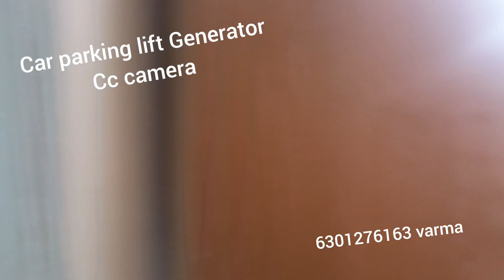RAJAHMUNDRY NARAYANA PURAM WEST 2 BHK 4TH FLOOR SECOND HAND APARTMENT FOR SALE 10 years old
RAJAHMUNDRY
NARAYANA PURAM
WEST FACING
2BHK
 4TH FLOOR
 SECOND HAND APARTMENT FOR SALE
10 years old (2013)
LOAN IN SBI
GENERATOR
LIFT
CAR PARKING
CC CAMERS
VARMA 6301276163